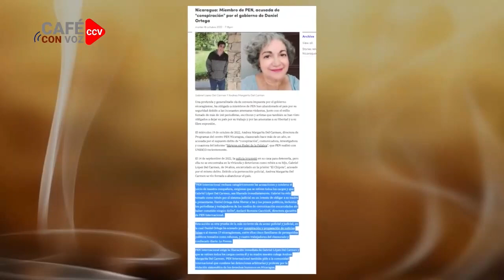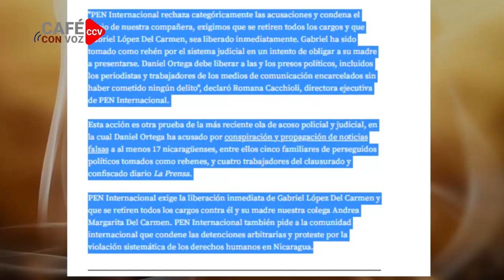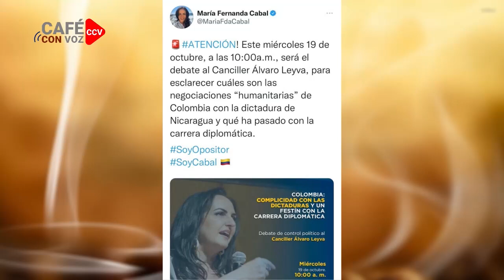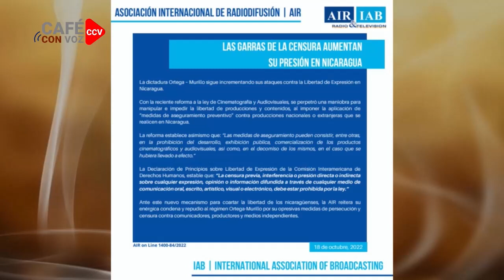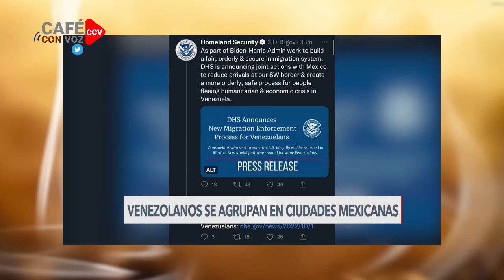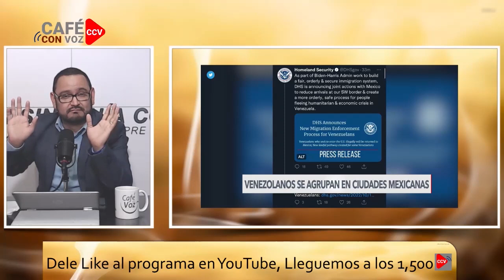CAFE CON VOZ | En Contexto con Luis Galeano/18 de Octubre 2022